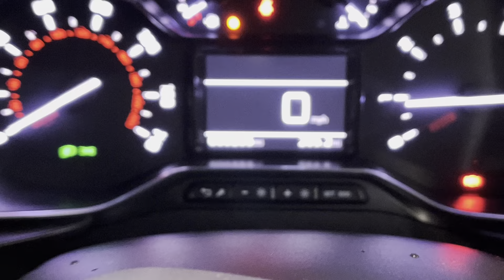CITROEN BERLINGO 1.5 1000 DRIVER EDITION M BLUEHDI S/S 5d 101 BHP